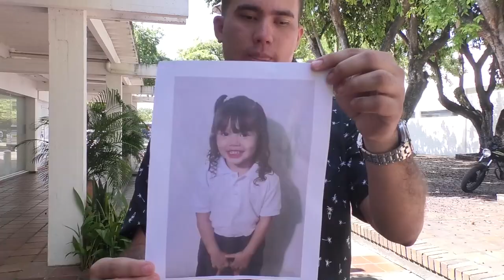SOSPECHOSO DE CRIMEN DE MONTERIANO SERÁ JUDICIALIZADO POR PORTE ILEGAL DE ARMAS DE FUEGO CLICK CNC